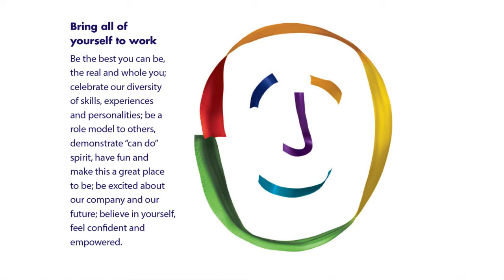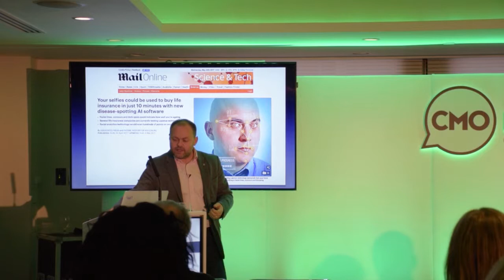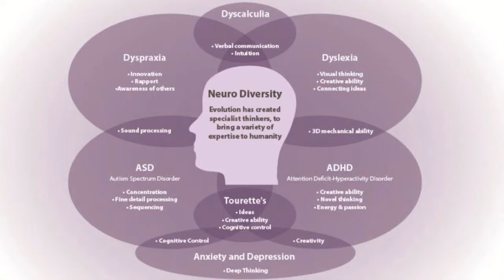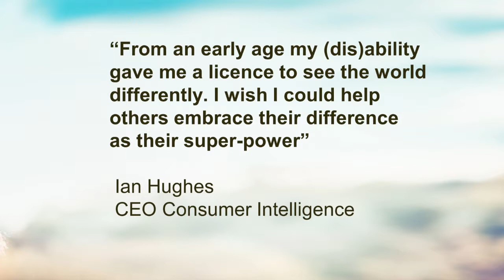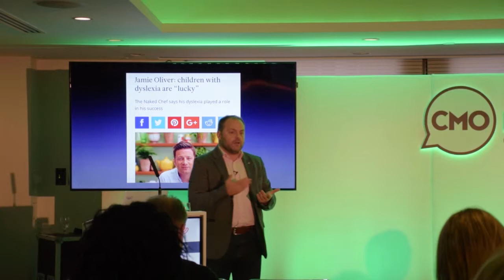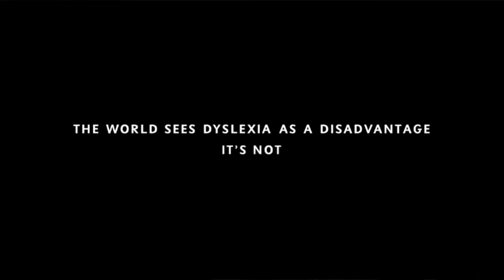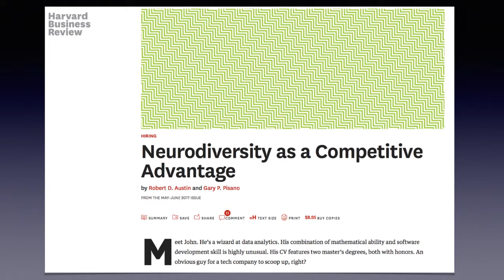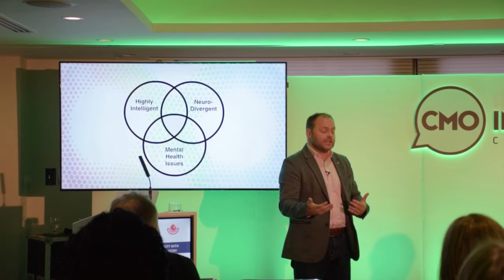Mark Evans || Masterclass Presentation @ The CMO Inspired Conference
THE ROLE OF NEURODIVERSITY WITH MARKETING – THE UNTOLD STORY

Taking the view that innovation is going to come from the edges, in a world where Artificial Intelligence will remove jobs that demand repeatable precision and marketing is challenged to become more “whole-brained” balancing creativity and analytical rigour, so neurodiversity will come to the fore.

This session aims to discuss that those with neurodivergent capability will bring innovation from the edges – but recruitment and nurturing such people is now without challenge. Marketing leaders that care about talent and capability as a way to create and edge should be curious.

Mark Evans - Marketing Director @ Direct Line Group